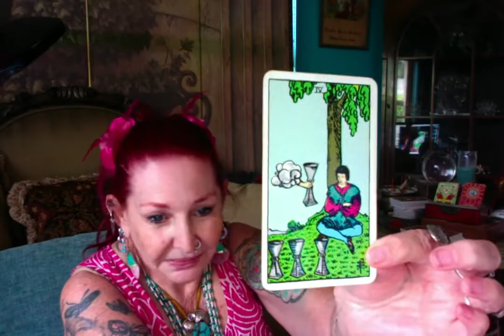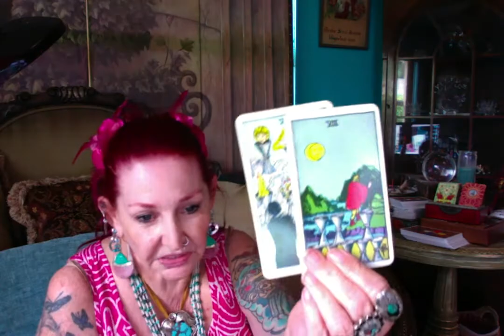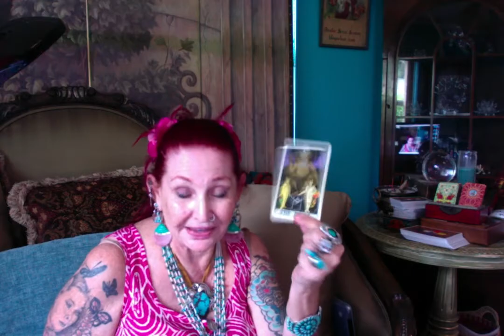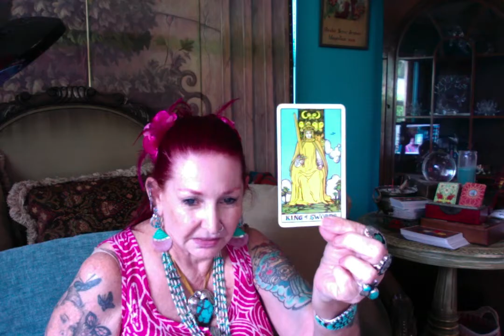Health Care System ???? - Ganga Tarot